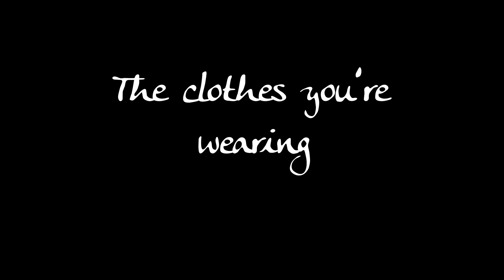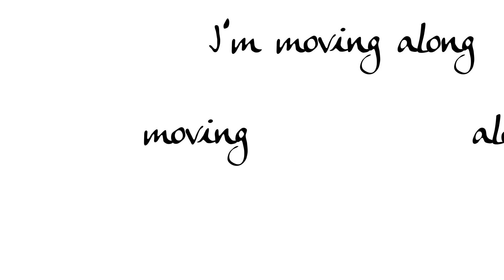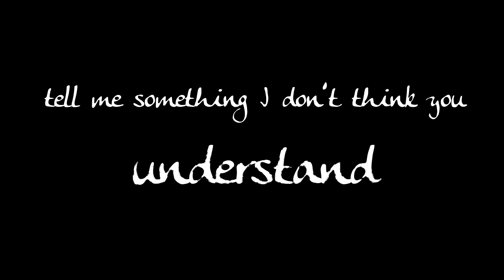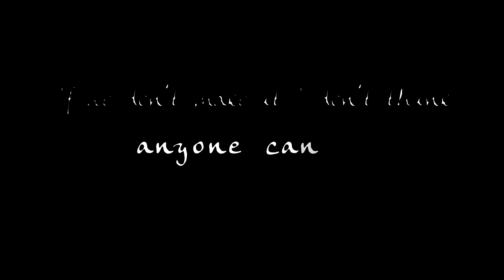Attic Salt - Sierra Nevada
Album available 10/20 on Dodgeballrecords.com/shop